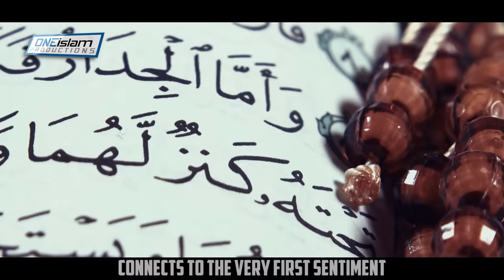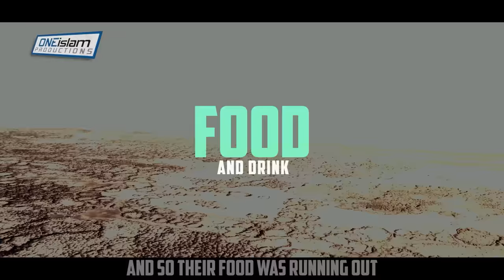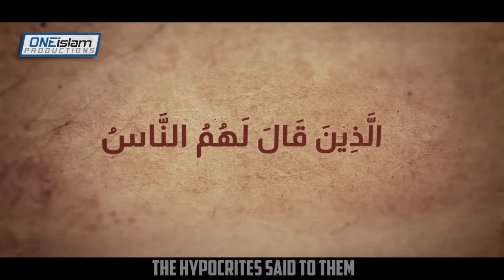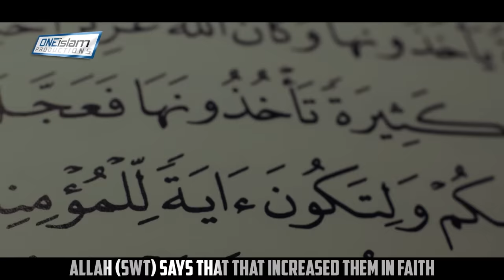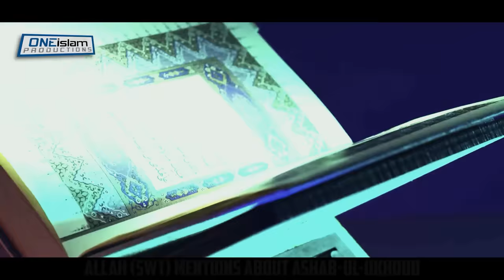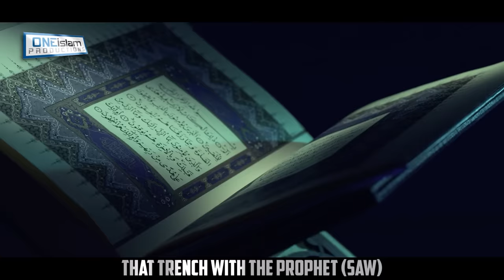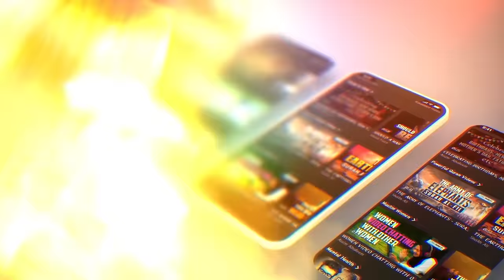ALLAH SAYS PALESTINE WILL WIN